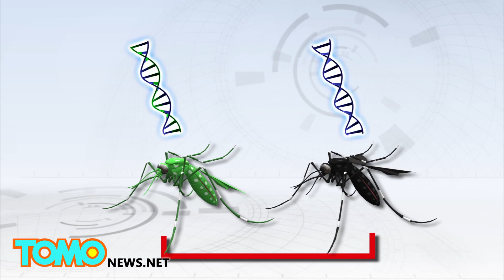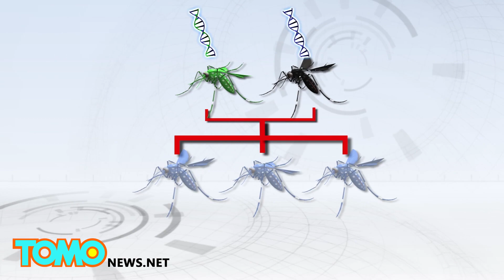Mutant mosquitoes able to resist malaria created by scientists in California - TomoNews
CALIFORNIA — University of California scientists have recently developed a way to create malaria resistant mosquitoes by genetic modification, which is a significant step toward eliminating malaria in humans.

Affecting half of the world's population, malaria is caused by mosquitoes carrying the Plasmodium parasite. Sub-saharan Africa carries the highest burden of the deadly disease, accounting for 89% of malaria cases and 91% of malaria-related deaths.

Scientists used a genome editing tool called "CRISPR" to alter the Anopheles stephensi mosquitoes, a common carrier of malaria. The mosquitoes' DNA is modified by inserting a "resistance" gene, rendering them unable to carry or pass on the disease. When these genetically modified mosquitoes mate, they pass on the same malaria-resistant gene to their offspring. The new gene was inherited by almost 100% of the offspring across three generations in experiements.

Scientists believe that they will be eventually able to naturally spread the edited DNA to almost all mosquitoes in a population within several generations, effectively combating malaria around the world.